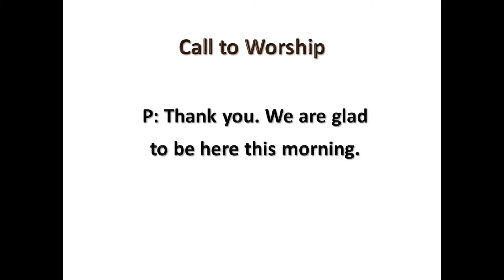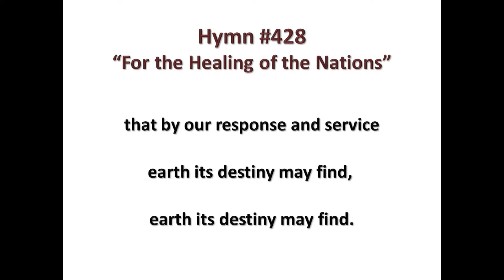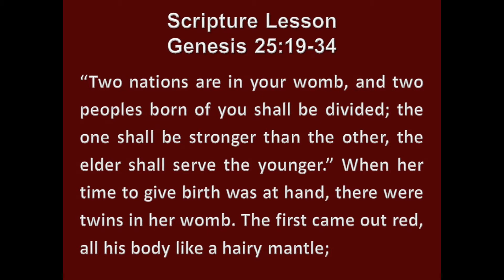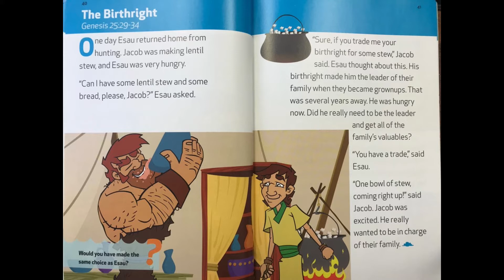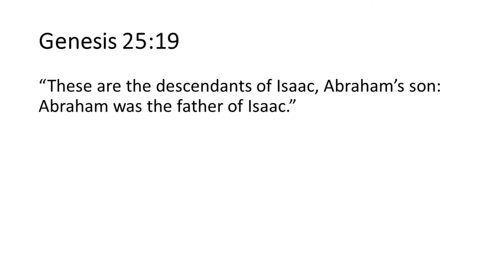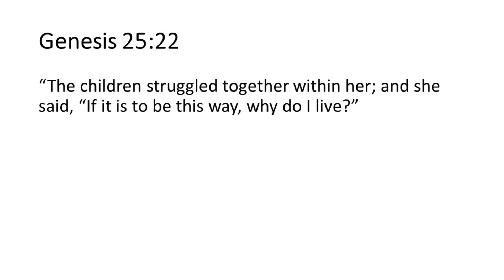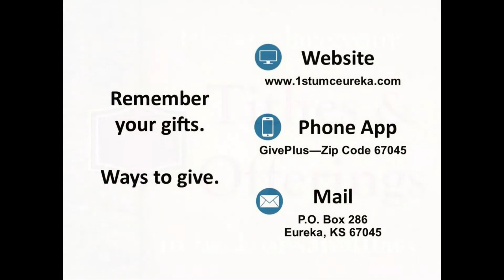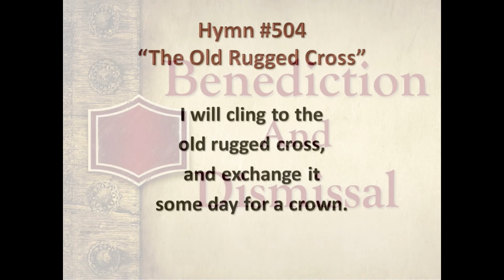Worship Service July 12, 2020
Thank you for joining us for worship service this morning!
Eureka United Methodist Church, July 12, 2020
Message by Reverend Hyun Jung Choi
Special Music by Richard Myer

To give gifts to the church:
* Smartphone App: Give+